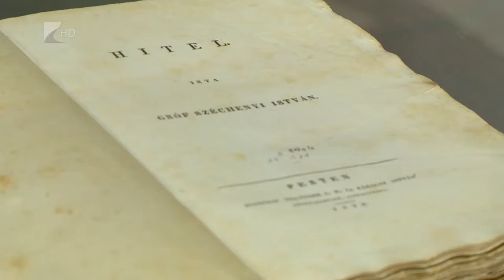Múzeumok éjszakája - Kölcsey Tv